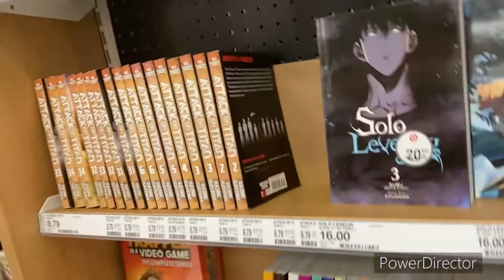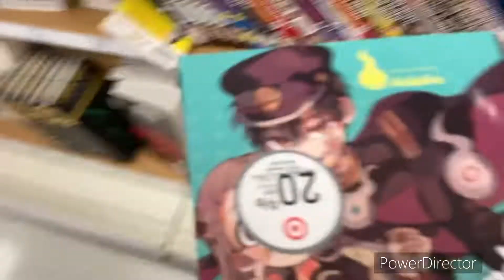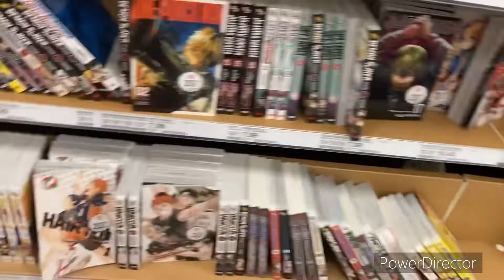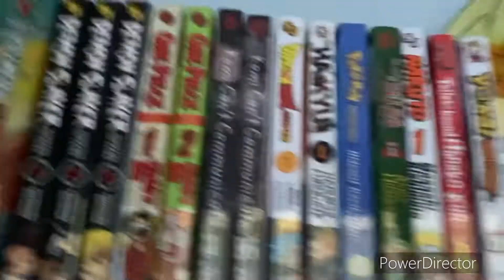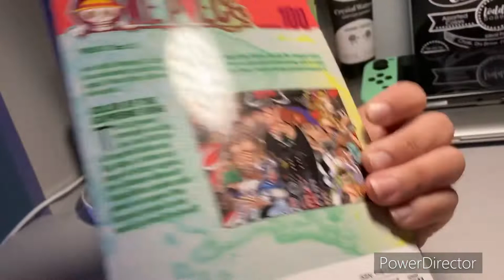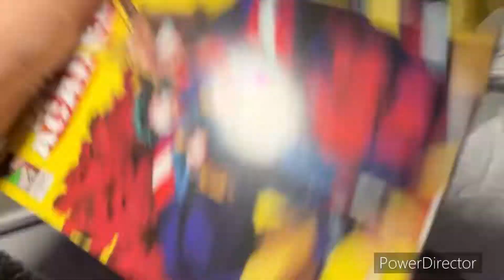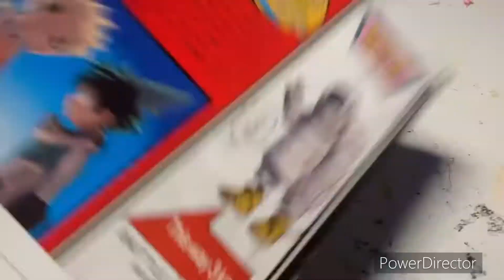Manga shopping at target